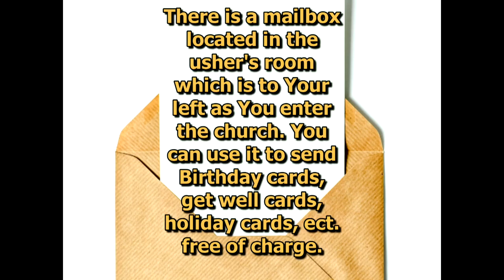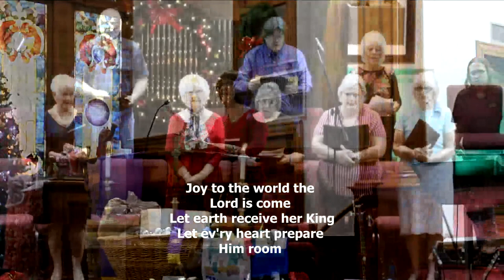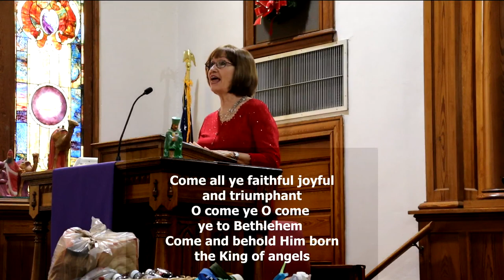Worship Service December 11, 2022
Practicing Joy